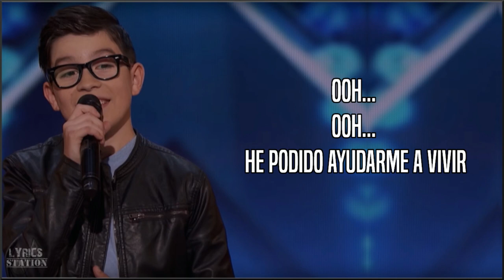Angel Garcia - El Triste (America's Got Talent 2018)(Lyrics)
Angel Garcia stuns the audience by singing the iconic song, "El Triste."
» America's Got Talent Returns Tuesday, July 10 8/7c on NBC!